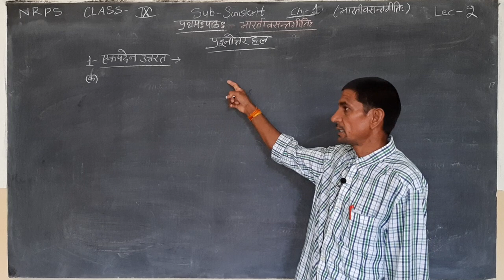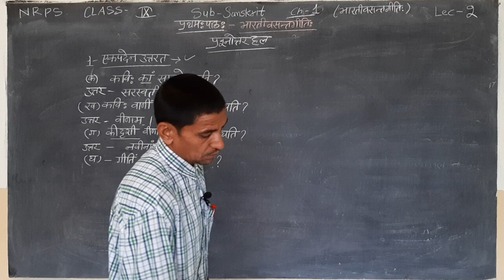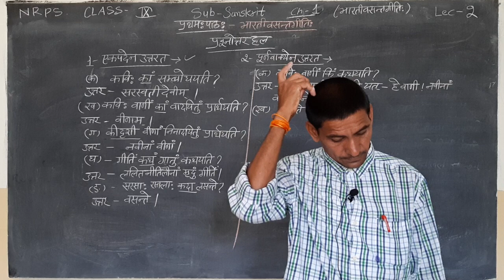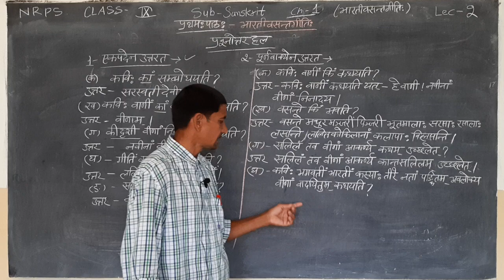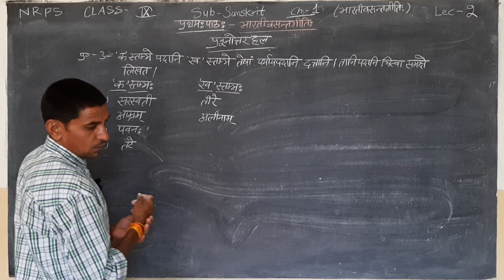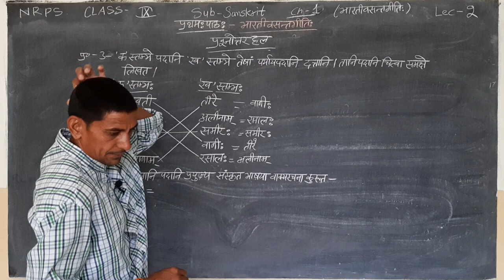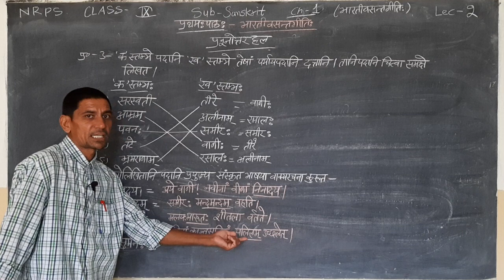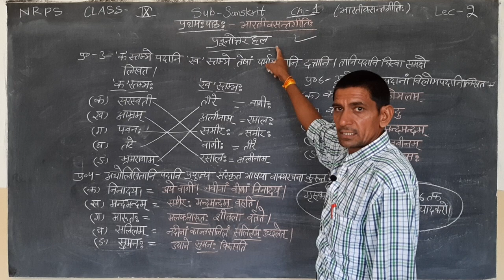NRPS CLASS=9, SUBJECT=SANSKRIT, CHAPTER=1 (भारतीवसंतगीति:), LECTURE=2(FINAL)